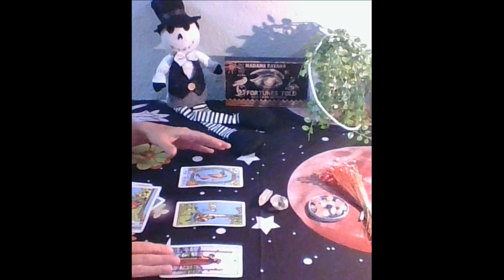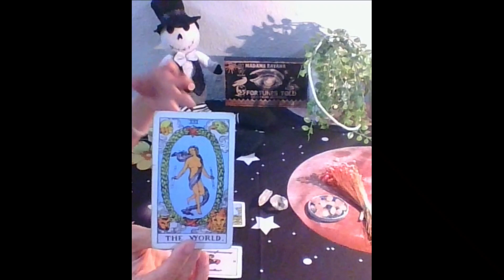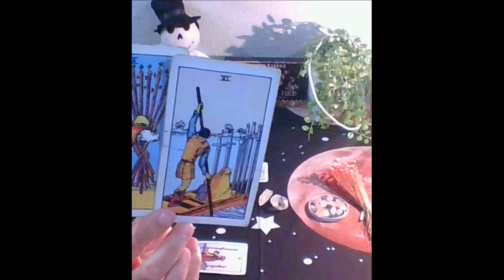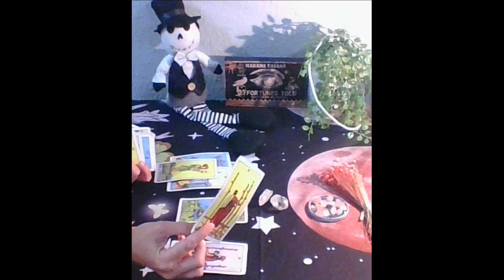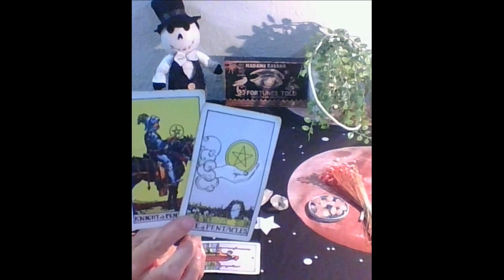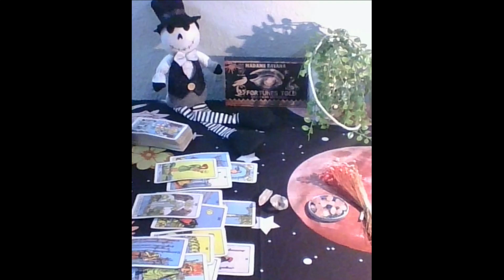Libra Tarot...The Phone Call That Comes Too Late...You've Had Enough...Immediate Future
DECKS USED
Gilded Tarot: Ciro Marchetti
Everyday Tarot
The Light Seer's: Chris-Anne
Gilded Tarot Royale:  Ciro Marchetti/ Barbara Moore
Mermaid Tarot: Leeza Robertson
Angel Answer Oracle:  Radleigh Valentine